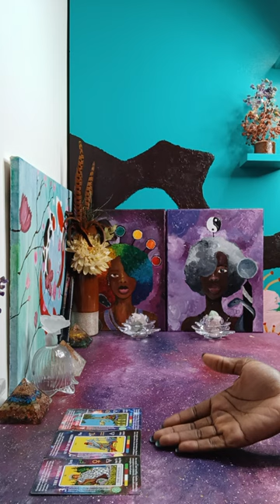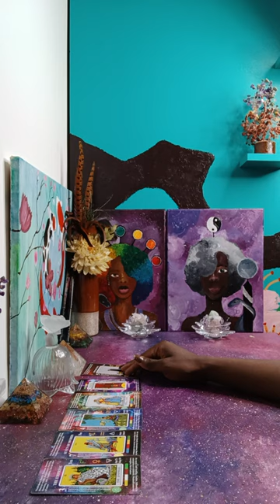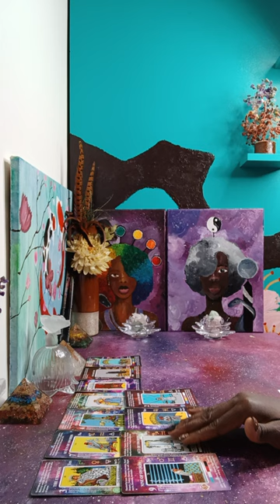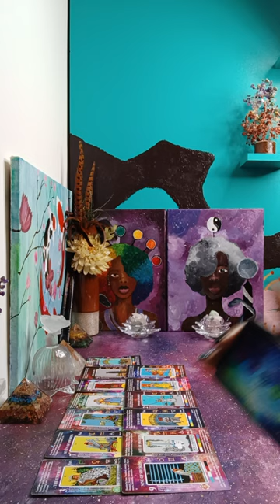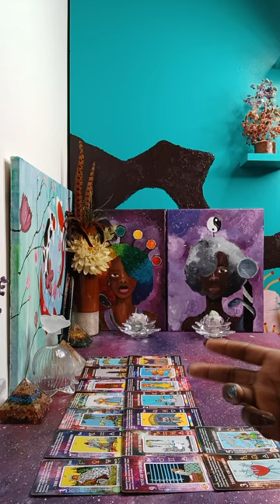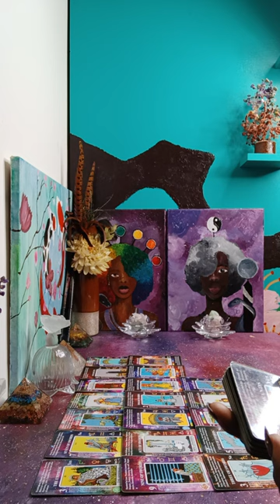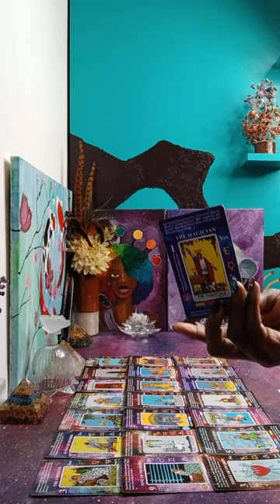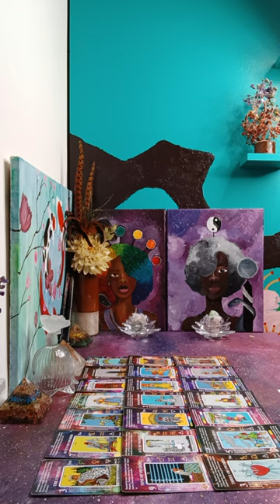Narcissist Loosing his mind behind the scenes & An Empress Tried to Steal something